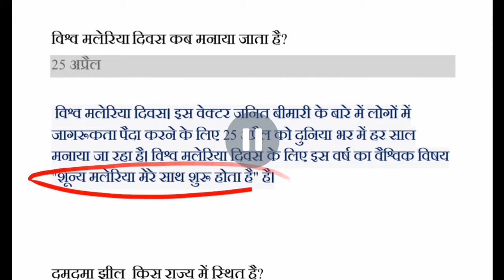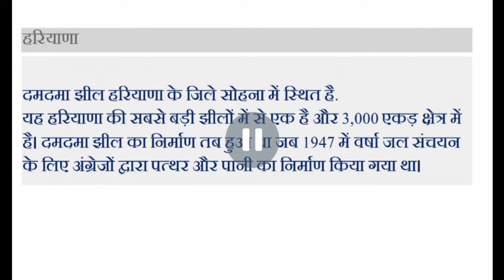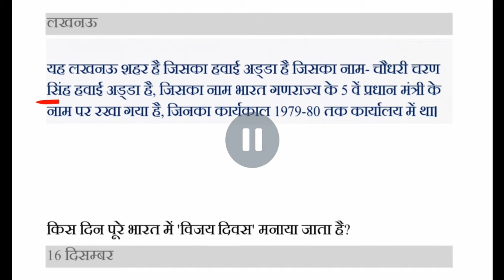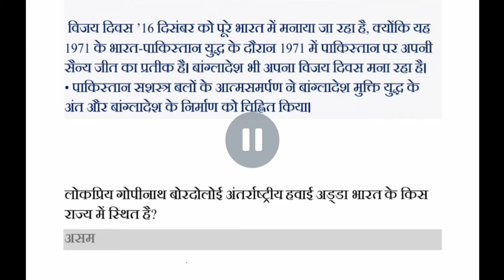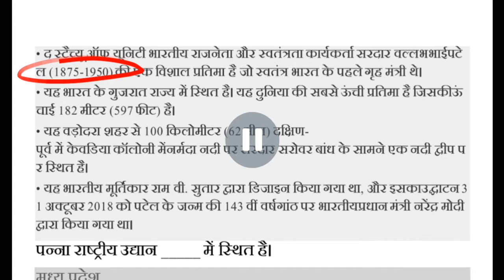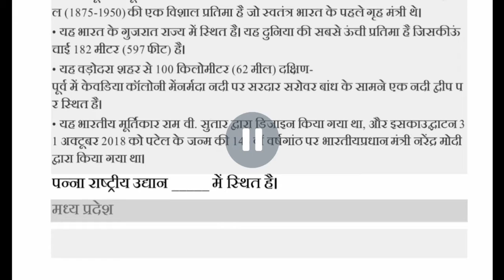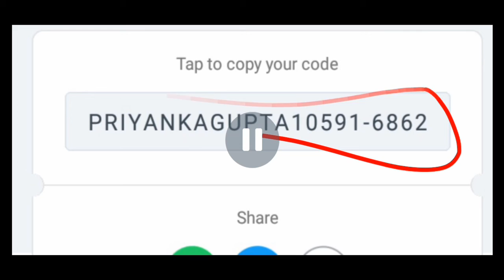General Awareness | Static Gk For All Competition Exam | Daily GK Update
General Awareness | Important Question Answer | For Competition Exam
2 Sep 2019

Referrals Code For Plus Course-PRIYANKAGUPTA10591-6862